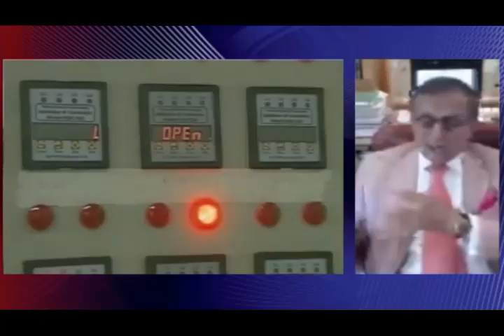تلویزیون ایران فردا - تفسیر خبر دوشنبه 9 تیر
در این شماره از تفسیر خبر نگاهی خواهیم داشت به وضعیت جاری در عراق و پیامدهای آن در عرصه ی داخلی ایران، روند مذاکرات هسته ای ایران با گروه 1+5، و همچنین بررسی تنش بین روابط جمهوری اسلامی با غرب و آمریکا. میهمانان برنامه دکتر رضا تقی زاده کارشناس نفت و امور بین الملل در انگلستان و دکتر هوشنگ امیراحمدی استاد دانشگاه و تحلیلگر سیاسی در نیویورک هستند. با ما همراه باشید و نظرات خود را برای ما ارسال نمایید.